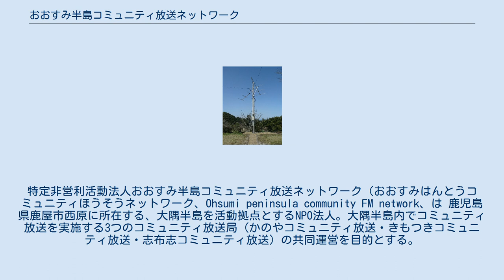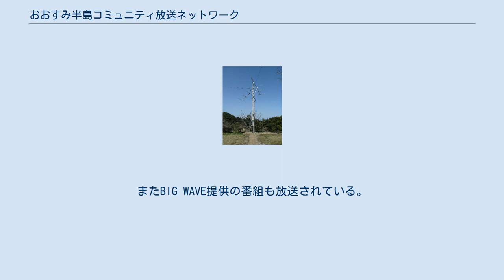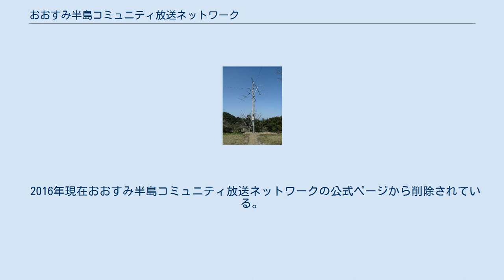おおすみ半島コミュニティ放送ネットワーク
特定非営利活動法人おおすみ半島コミュニティ放送ネットワーク（おおすみはんとうコミュニティほうそうネットワーク、Ohsumi peninsula community FM network、は 鹿児島県鹿屋市西原に所在する、大隅半島を活動拠点とするNPO法人。大隅半島内でコミュニティ放送を実施する3つのコミュニティ放送局（かのやコミュニティ放送・きもつきコミュニティ放送・志布志コミュニティ放送）の共同運営を目的とする。
 当項目では3つのコミュニティ放送局を総括した内容とたるみずまちづくり放送の概要についても扱う。
 大隅半島でコミュニティ放送を実施するコミュニティ放送局（いずれもNPO法人による運営）の共同運営が目的のコンソーシアムとして2005年8月に設立。
現行の制度上ではコミュニティ放送が市区町村単位での免許であるが、市町村単位単独での運営では経営の安定性に問題がある（開局までの背景を参照）ため、下記の3つの放送局の運営を統括するための親法人を設立し、3放送局はその傘下に収めるという一般の株式会社法人で採用されている持株会社に類似した方式を採っている。
この経緯については#沿革を参照すること。
 番組制作は3局いずれか（または合同）で行い、平日午前の生番組「おおすみおはようラジオ!」や、ミュージックタイムなどのフィラー番組は、おおすみ半島コミュニティ放送ネットワークとFMかのやが同居する鹿屋市西原のスタジオから送出されている。
FMきもつきのスタジオで制作される番組にはいかにも地域住民制作らしいユニークな番組が多い。
FM志布志・FMたるみずの番組は先発2局と比較して数が少ないものの、視覚障害者向けに住民ボランティアが市広報紙を読み上げる早朝5時からの時間枠の番組である「輪多市（わたし）のしぶし」や「志布志の民話」「日曜島」などが存在する。
 「コミュニティ・ラジオとは」という問いに、金山智子編著『コミュニティ・メディア　コミュニティFMが地域をつなぐ』（2007年、慶應義塾大学出版会）は、 などの定義を紹介したうえで「『特定の地域』、『それを必要としている人たちのためのアクセス』、『自由な意志による参加』が重要なコンセプトである」としている。
 マスコットキャラクターは「FMFM」（ふむふむ）。
FMFMの名称は局の愛称とともに2005年にインターネット上で公募され、FMFMが正式に決定された。
 会員制度 当ネットワーク、及びその傘下の3放送局は特定非営利活動法人（NPO）であるため、一般企業での株主に相当する運営会員を募っている。
 大隅半島の地域メディアは、ペーパーメディアの夕刊紙の南九州新聞や月刊のフリーペーパーが数種あるが、県域局や県紙の南日本新聞は鹿児島県の3分の1の人口を占める鹿児島市や薩摩半島の情報を重点的に伝えていた（大隅半島から鹿児島市までは陸路・フェリーで2時間以上かかり、日常的な商圏とはいえないし、朝刊の配達も鹿児島市など都心部から見て数時間、場所によっては昼前後の配達になってしまう）。
前述の南九州新聞の公称部数は5000部程度で地元で広く親しまれているとは言いがたく、地元密着のメディアはほとんど無いと言っていい状況であった。
 また、2003年にはAMラジオの南日本放送が鹿屋中継局廃止を決定。
大隅半島にはAMラジオの中継局が一切なくなり難聴取地域（特に夜間）が発生した。
FMかのや・きもつき開局日にはアマチュア無線家がこのことを批判しており、前述の事項と合わせて地元では県域局の大隅半島軽視指向と捉える見方がある。
 このため、過去にも鹿屋や志布志でコミュニティFMの設立構想が幾度かもち上がったものの、主として財政面の見通しが立たないなどの理由からいずれも立ち消えとなっていた。
 NPO形式で開局した理由は、コミュニティ・ラジオとしての特性（上述の定義参照）を最大限に発揮できる組織となりうるから、というもの。
いわば地域住民がオーナーの地域公共財としての放送局を目指したからである。
また株式会社にした場合、収益が見込めず配当できる可能性はほとんどないとの判断からでもあった。
 自治体に関しては開局後は積極的に関与しつつあり、2007年1月からの「おおすみおはようラジオ!」内での市政情報の提供、リナシティかのや内情報プラザにFMかのやの利用も想定したサテライトスタジオの設置、...